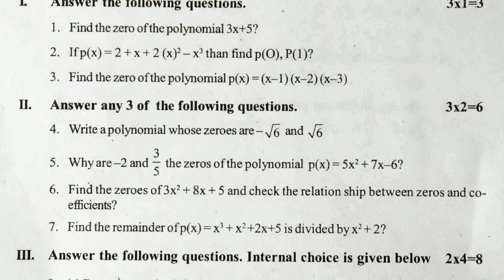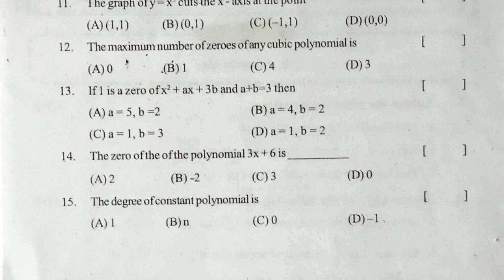పదవ తరగతి మోడల్ పేపర్ | X Class Mathematics Model Test Paper | 10th Question Paper 2021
పదవ తరగతి క్వశ్చన్ మోడల్ పేపర్,
పదవ తరగతి నమూనా ప్రశ్నా పత్రం,
class sample test paper with important questions,
ts and ap states school education exam papers,
practice model question papers for class students,
students useful school exam test model papers,
last ten years class exam model question papers,
X Maths Model Paper